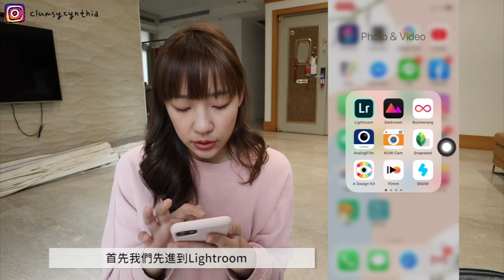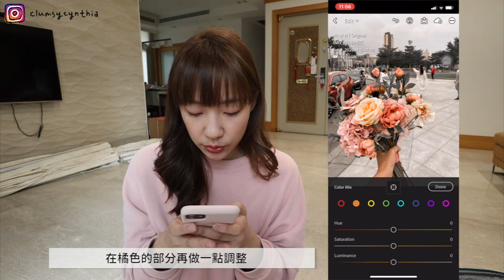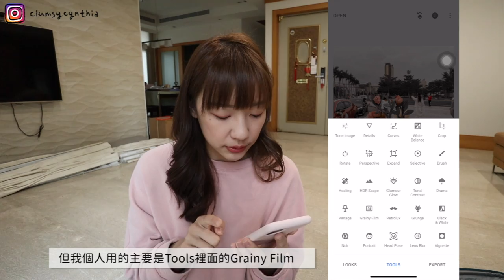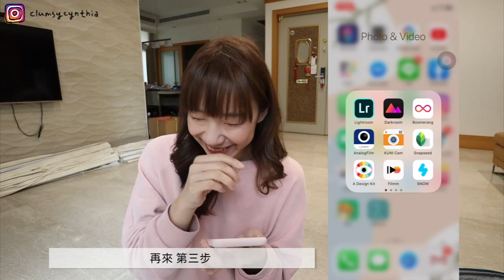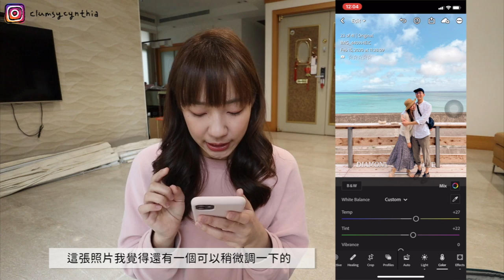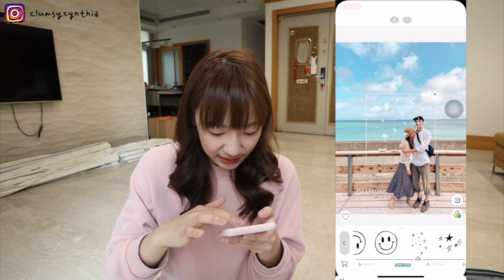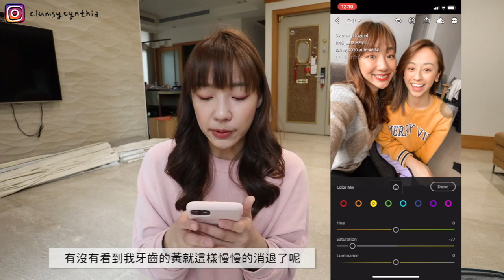暖色調照片調色分享 🧡不用再找濾鏡! 有這四個修圖APP就夠惹 ✌🏻How I Edit My Instagram Photos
請打開我！

其實調色花最多時間就是找自己的喜歡的風格 其他熟能生巧就好了
我也是常常會調不出來 生悶氣的人（嗯？

香港工作 香港生活 Hong Kong HK Weekly VLOG Instagram
調色 修圖 How I edit my Instagram photos